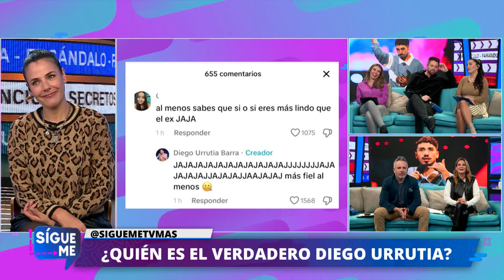Apareció otra ex de Diego Urrutia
En Sígueme revisamos los nuevos dichos de otra ex de Diego Urrutia, quien señaló que decidió terminar su relación con el comediante, debido a la cantidad de "reds flags" que él tenía ¿Quién dice la verdad?
Te esperamos en Sígueme, de lunes a viernes a las 18:30 horas, sólo por TV+.